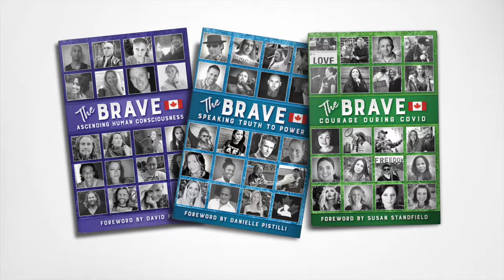Taming Dragons | Divine Feminine | Healing w Horses w Naomi Wycherley (Divine Feminine) - EP:03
How lucky am I to journey thru this life with my own personal angel by my side? Naomi is a Certified Life Coach and CEO of The Bliss Life.  In this podcast, we discuss Naomi's chapter in my book, The Brave: Ascending Human Consciousness and how important it is for us all to focus on our own journey during the collective rise in consciousness and connection to the divine.

The book I mentioned with Dragons in chapter 11 was Waking Up In 5D:

Naomi's Instagram:  @NaomiWycherley

If you are new to my channel, I’m happy you clicked on my video!

🎬SUGGESTED VIDEOS
Don't forget to watch 📽 My other videos. Please check them out :

▶️ Choosing To Love Is The Bravest Thing You Can Do | Divine Dating Relationship Coach - Mimi Lauzon